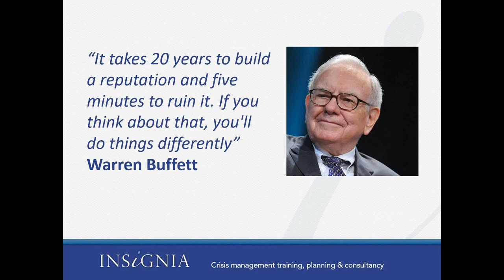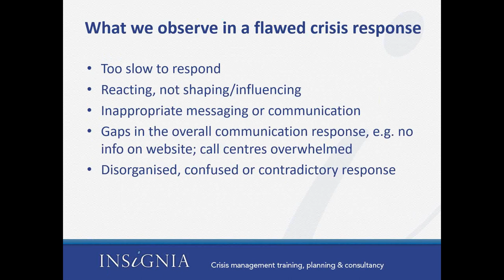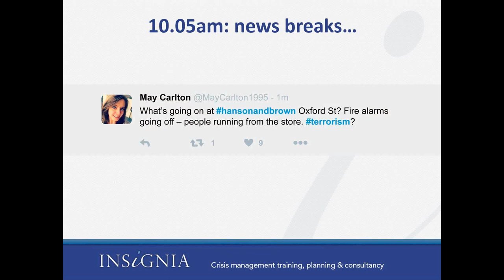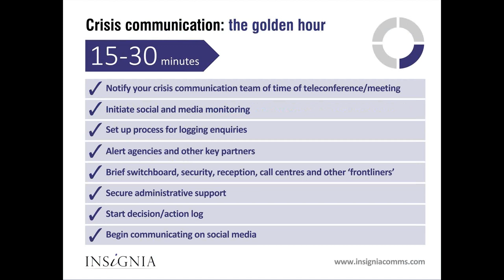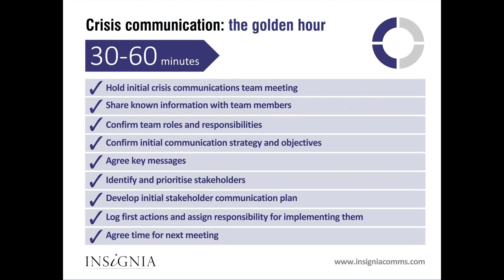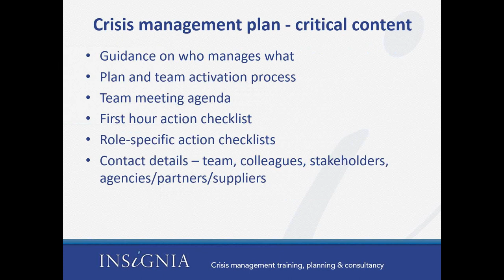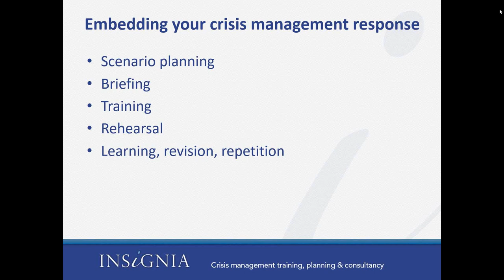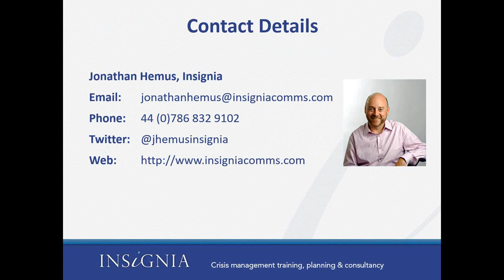WEBINAR – Crisis communication: the golden hour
Insignia reveals the critical first steps you must take to ensure your reputation is protected when a crisis breaks